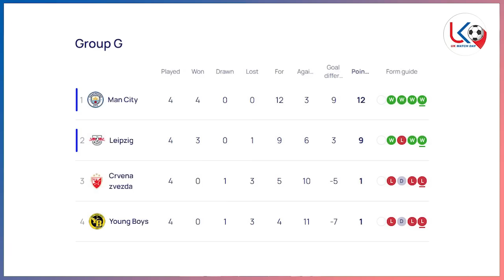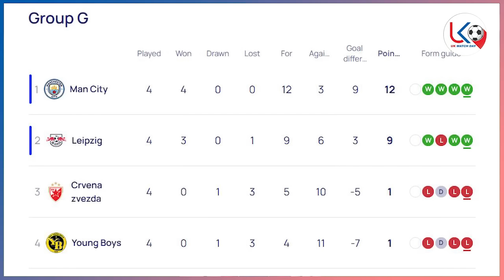မန်စီးတီး၊ အေစီမီလန်၊ ဒေါ့မွန်တို့ အနိုင်ရ၊ ဘာစီလိုနာရှုံးခဲ့တဲ့ ချန်ပီယံလိဂ် အင်္ဂါညပွဲစဉ်များ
မန်စီးတီးက ဟာလန်း၊ဖိုဒန် တို့ရဲ့ ဂိုးတွေနဲ့ အနိုင်ရခဲ့ပါတယ်။ Man City 3-0 Young Boys (FT)

ဒေါ့မွန်က နယူးကာဆယ်ကို ၂-၀ နဲ့ အနိုင်ရပြီး နှစ်ကျော့စလုံး အနိုင်ယူနိုင်ခဲ့ပါတယ်။

မီလန်က ပီအက်စ်ဂျီကို ၂-၁ နဲ့ အနိုင်ရခဲ့လို့ ချန်ပီယံလိဂ်အိပ်မက် အသင်ဆက်နိုင်ခဲ့ပါတယ်။